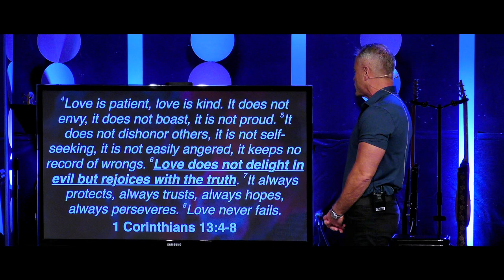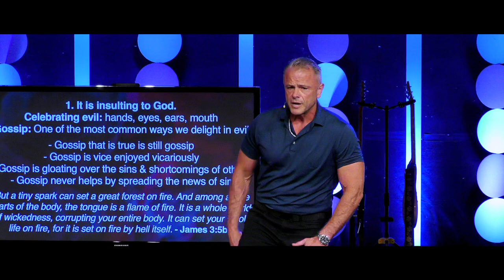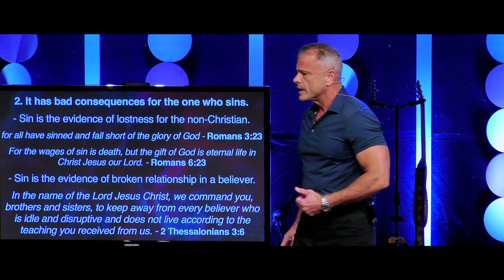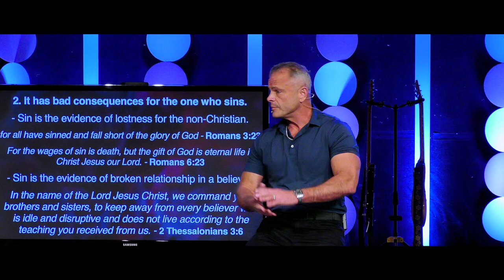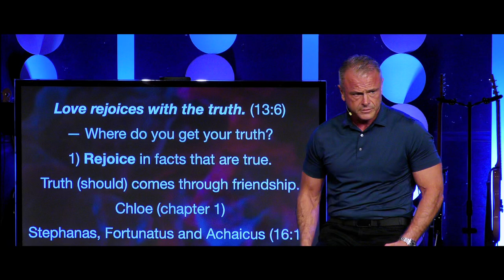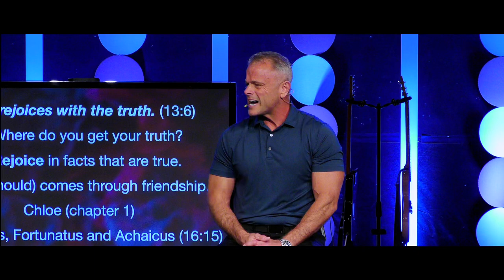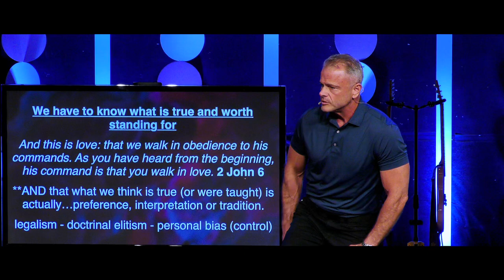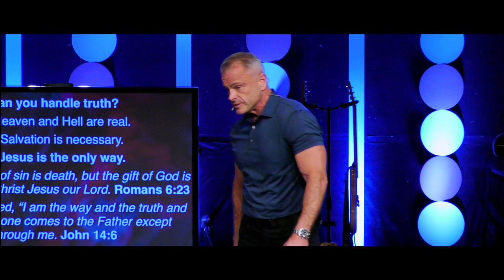Sermon - Love = Handle The Truth? - 6/2/24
Love Intentionally: Week 9
Love = Handle The Truth?
1 Corinthians 13:4-8
Pastor Rick Melick
6/2/24